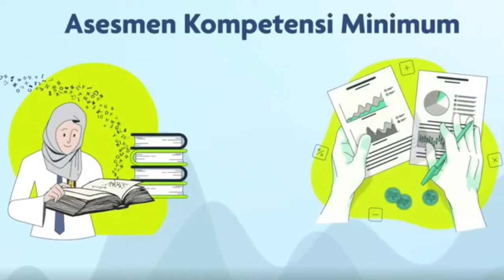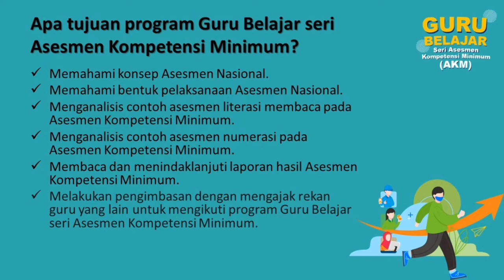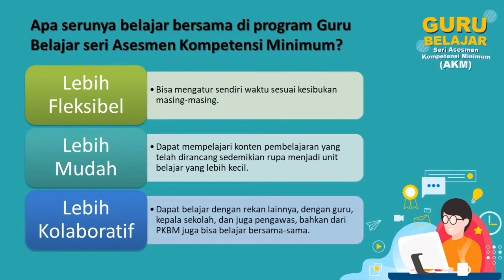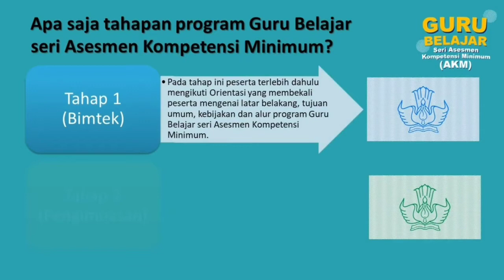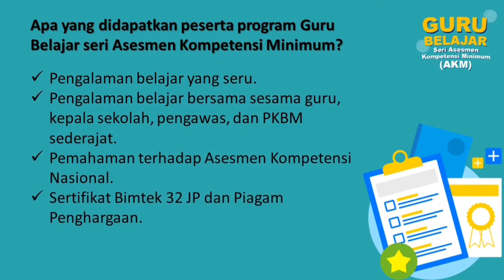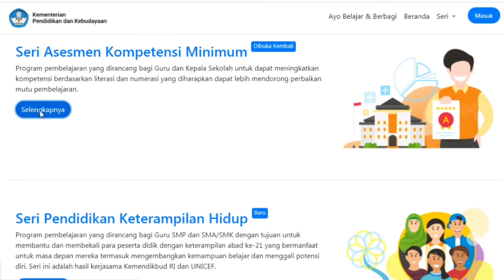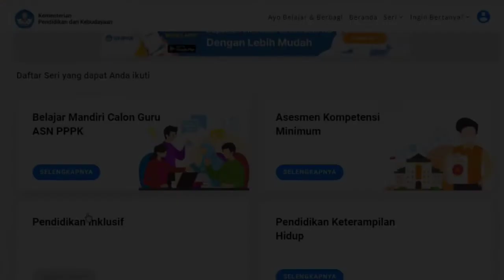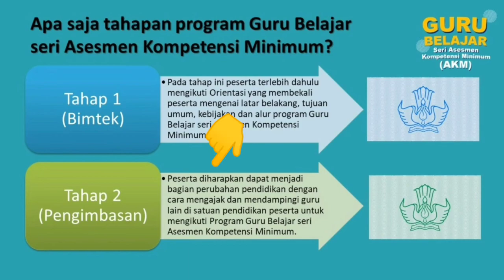Pengimbasan Program Guru Belajar Seri AKM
Pada kesempatan kali ini kami menyajikan sebuah video seri pendidikan dengan judul "Pengimbasan Program Guru Belajar Seri AKM". Semoga bermanfaat dan selamat menyaksikan

Mari kita dukung bersama-sama perkembangan channel ini agar dapat lebih banyak memberikan manfaat untuk kita semua, selamat menonton